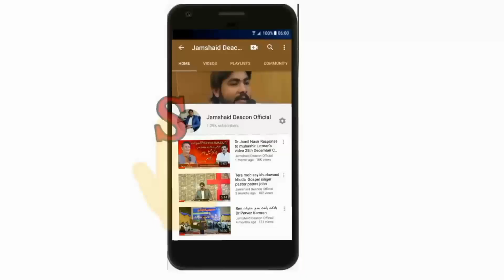MorningDevotion باپ کا فرض by Pastor Sohail